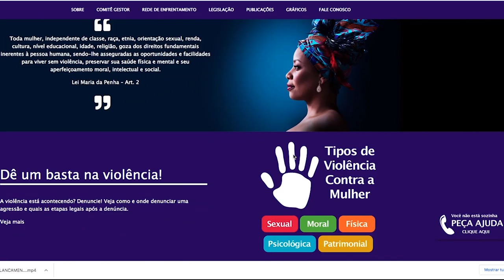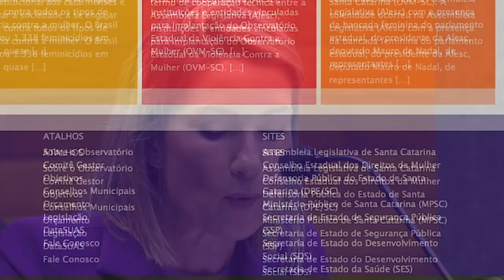É Notícia - Observatório lança site com dados sobre a violência contra a mulher - 01/09/21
Em uma reunião virtual, a Bancada Feminina e instituições parceiras lançaram o site do Observatório Estadual da Violência contra a Mulher, com dados e indicadores que permitirão a elaboração de políticas públicas.